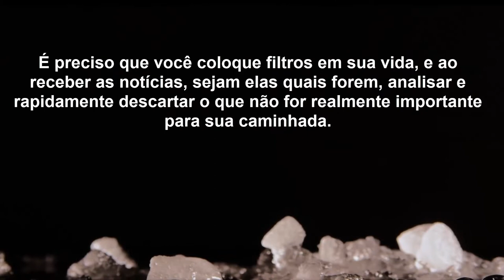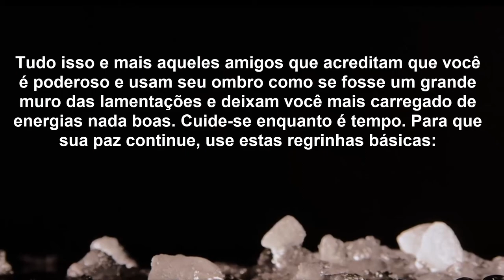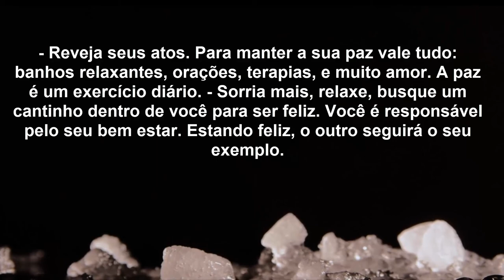MENSAGEM DE REFLEXÃO | A Paz Interior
Olá meu querido irmão e minha querida irmã que o Senhor Jesus venha sobre a sua vida e sobre a sua família hoje e sempre.

Aqui é o Pastor Emerson e nesse dia eu desejo que o Senhor derrame sobre a sua vida toda sorte de bençãos.

Eu desejo que o Senhor fale no teu coração atráves dessa mensagem de Reflexão que vai impactar sua vida.

Eu creio que Deus tocou no meu coraçãoe porque muito de você precisa ouvir essa palavra de reflexão.